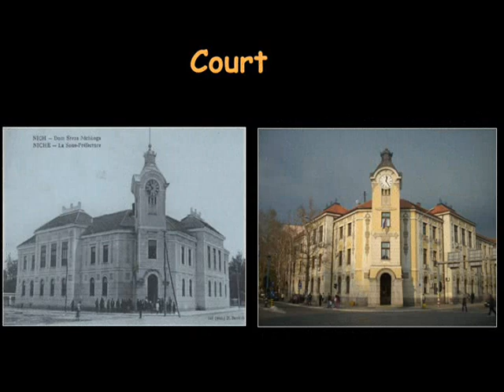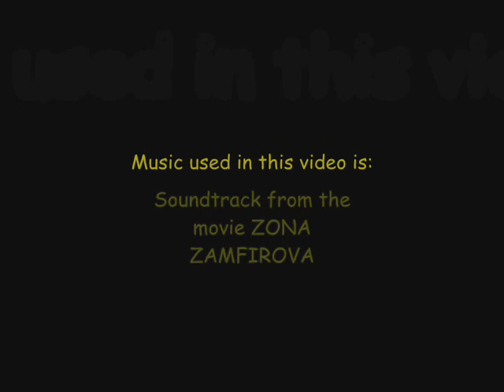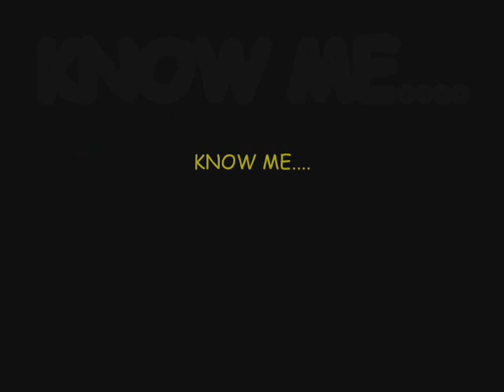Nis (Know me project)